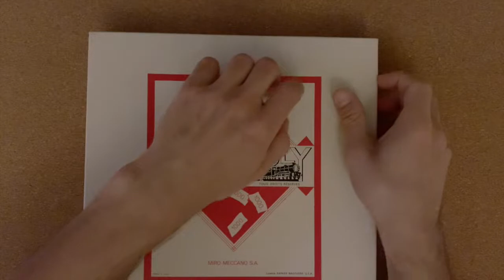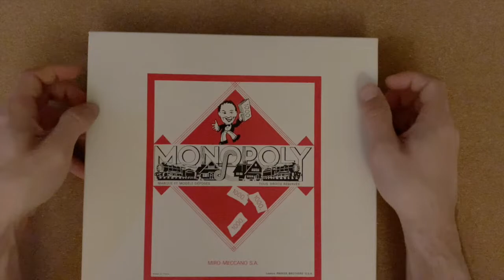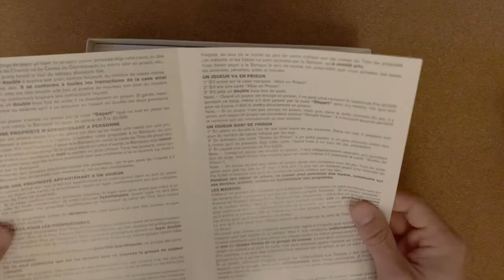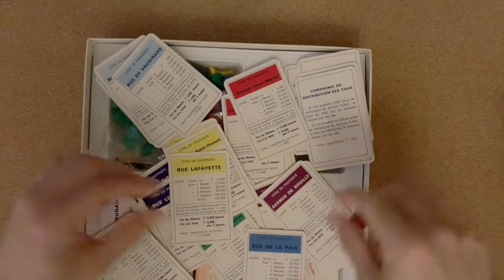ASMR | I play the Monopoly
Juste ce qui faut pour se relaxer avant d'aller dormir.
À partir d'aujourd'hui une vidéo sortira tous les lundis, mercredis et vendredis à 20h45/21h.
Chaque vidéo sera focalisée sur un objet, des nouveaux déclencheurs à chaque vidéo pour plus de diversité et permettre à chacun de découvrir son déclencheur. La répétition d'un son est source d'apaisement.
J'attends votre retour dans les commentaires pour savoir si l'objet vous à plut.
Dans cette vidéo je joue au Monopoly, j'ouvre la boite et découvre les règles. Je fais de l'Asmr avec la boite, les cartes et les billets.
Bonne séance de relaxation à tous. (Avec des écouteurs c'est mieux)

Aidez-moi à faire grandir mon projet pour vous proposer de la diversité et plus de contenu.

Merci beaucoup et sachez que « Easy Sound Relaxing » est toujours là pour vous aider à trouver le sommeil.

Just what it takes to relax before you go to sleep.
From today a video will be released every Monday, Wednesday and Friday at 8:45/ 9 pm.
Each video will be focused on an object, from new triggers to each video for more diversity and allow everyone to discover their trigger. The repetition of a sound is a source of appeasement.
I await your return in the comments to find out if you liked the object.
In this video I play Monopoly, I open the box and discover the rules. I do asmr with the box, cards and tickets.
Good relaxation session to all. (With headphones is better)

Help me grow my project to offer you diversity and more content.

Thank you very much and know that «Easy Sound Relaxing» is always here to help you find sleep.